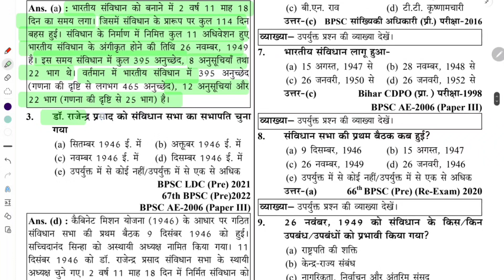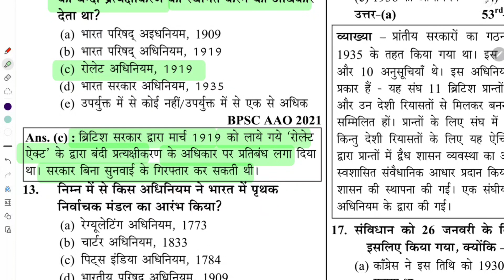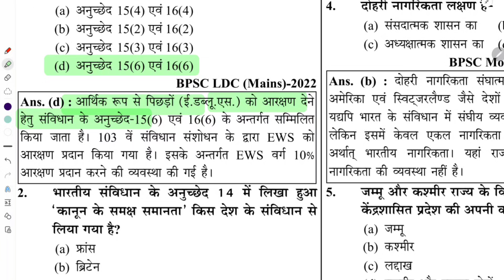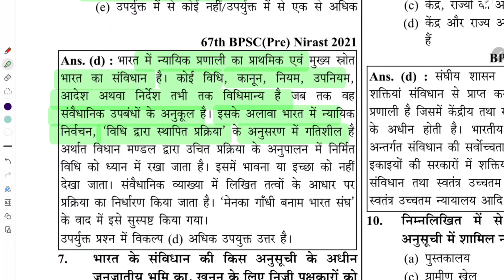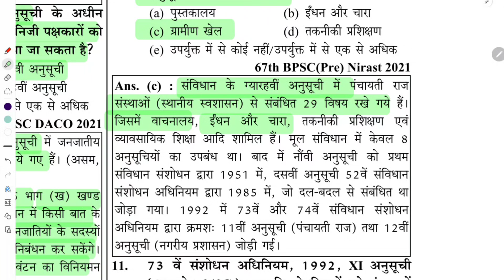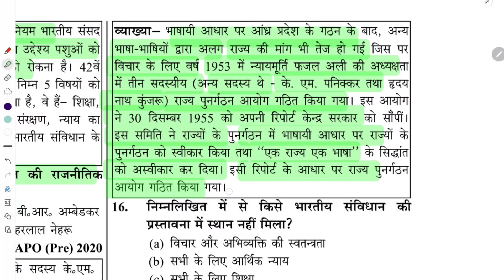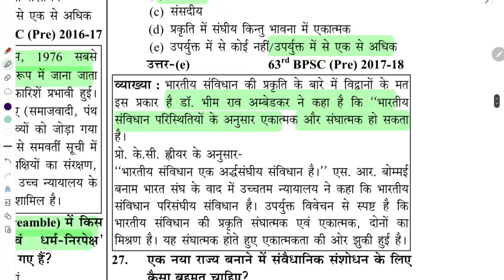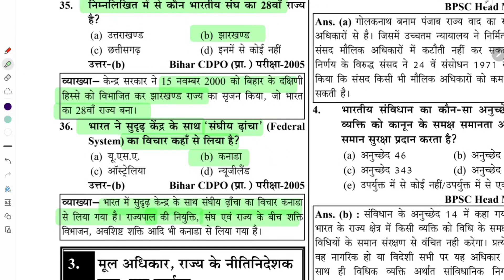BPSC PYQs II MCQs II Polity